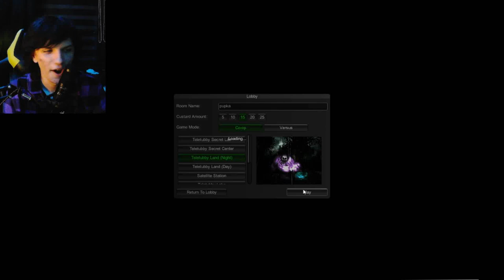TA PLAMA TO WINKY TINKY XD - Slendytubbies || #15